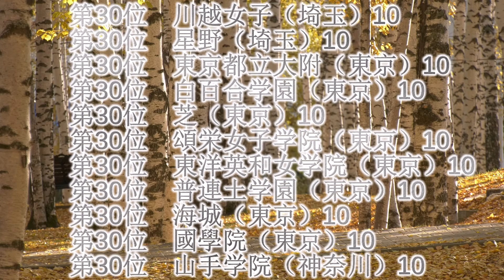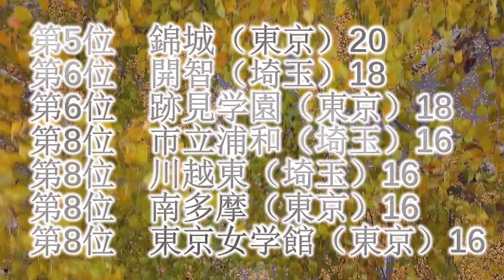成蹊大学高校別合格者数ランキング2010【ゆっくり読み上げ】